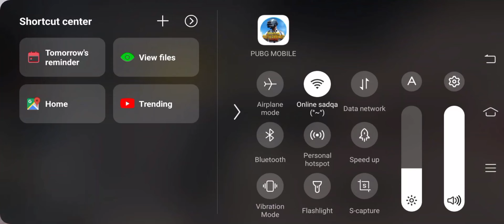pubg tdm gameplay || comeback against pro player